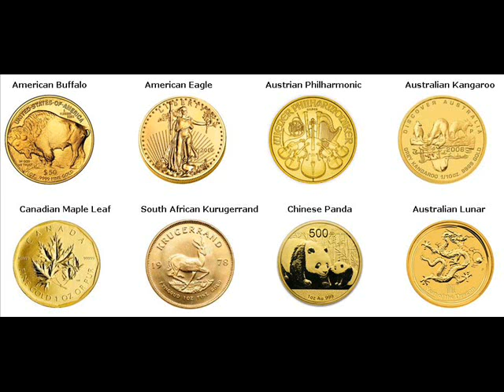Gold Coins For Sale Pulaski Iowa Wisconsin